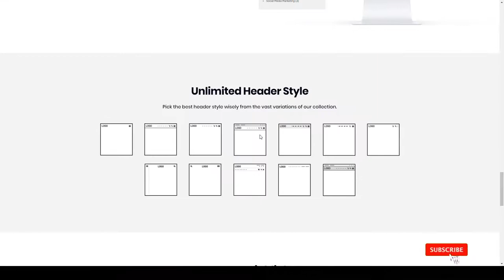Finacia - Finance and Business WordPress Theme loan consulting Kashii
Compatible With Visual Composer 5.1.x, WooCommerce 3.4.x, WooCommerce 3.3.x, WooCommerce 3.2.x, WooCommerce 3.1.x, WooCommerce 3.0.x

 Columns 3

 Layout Responsive

 Tags agency, bank, business, consulting, corporate, finance, financial, investment, loan, multi purpose, multipurpose, stock, wealth